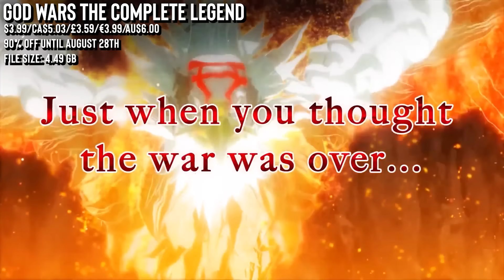Nintendo's New ESHOP Sale Wins | Metroidvanias, Open Worlds & More! Nintendo Switch ESHOP Deals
The latest drop of deals on the Nintendo eshop keeps the massive deals coming with a nice mix of games, meaning, there should be something for everyone. for discounted eshop credit!

0:00 Intro
0:15 Subscribe
0:27 ESHOP Credit Give Away!
0:38 Midnight Fight Express
1:25 Signalis
2:26 Dawn Of The Monsters
3:26 The Wild At Heart
4:08 Sponsor: Wildagotchi
5:07 Ghost Song
6:07 Life Is Strange: True Colors
6:49 God Wars
7:28 Moonscars
8:26 Dredge
9:14 Dying Light: Definitive Edition & Call Of Juarez: Gunslinger
10:01 Killer Frequency
10:59 No Man's Sky